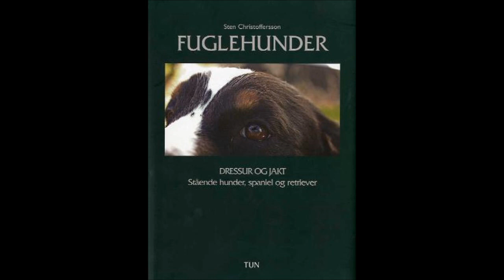Fuglehunder - Sten Christoffersson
Fuglehunder : dressur og jakt : stående hunder, spaniel og retriever. Av Sten Christoffersson. Fuglehunder er en kom...